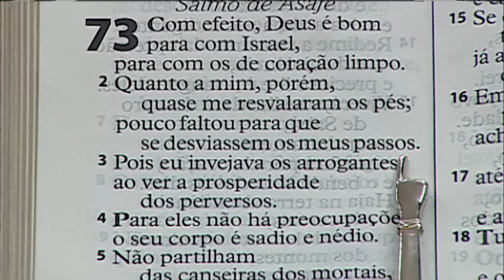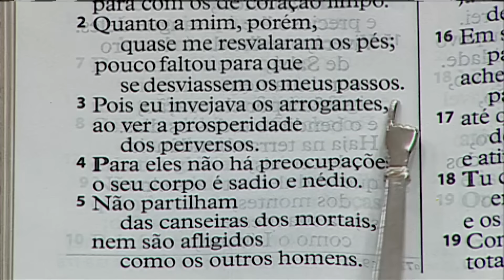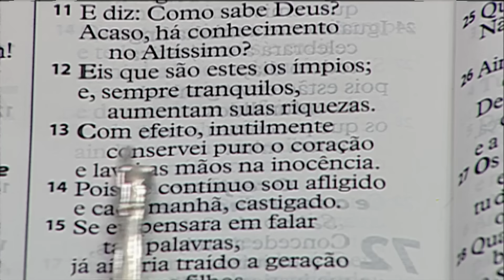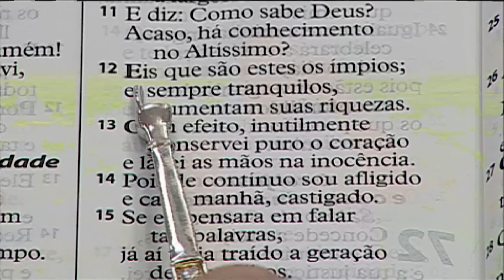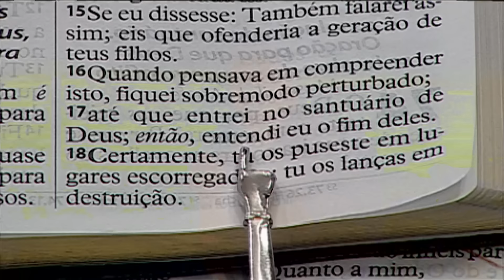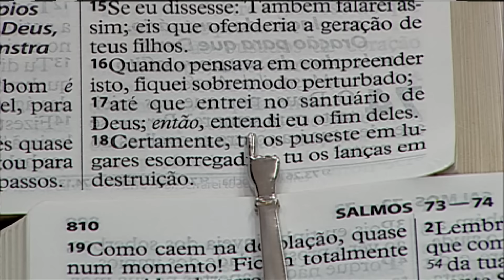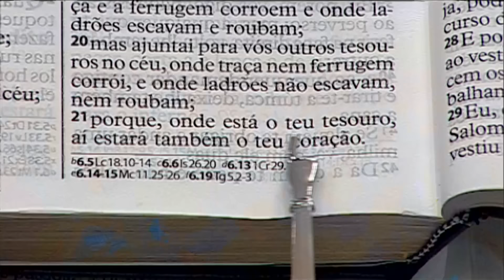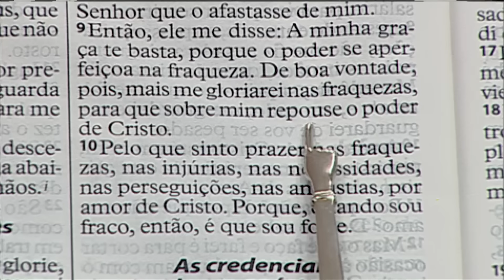Momento de palavra com Ap. Valdemiro Pt.1 // Domingo da Humilhação e Jejum de Joel 28/08/22